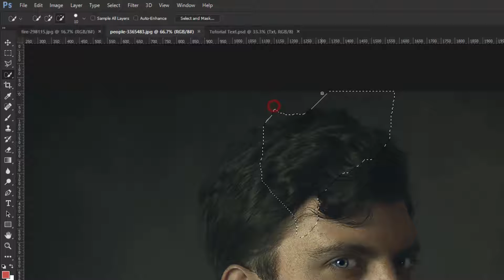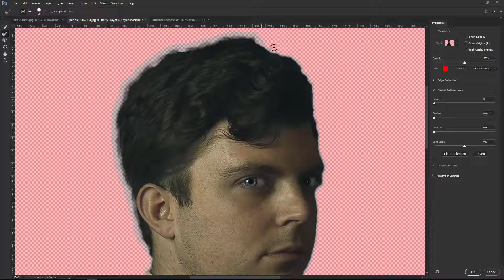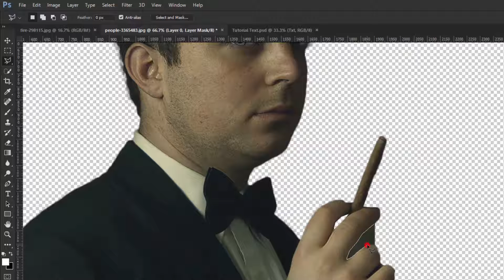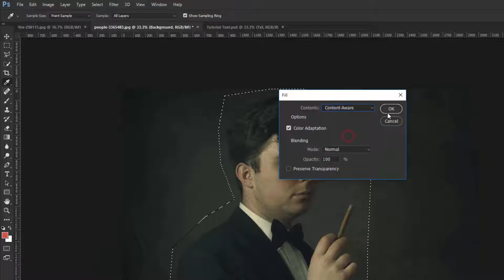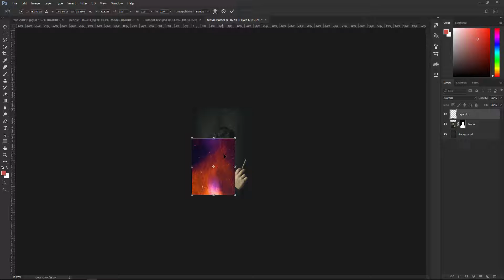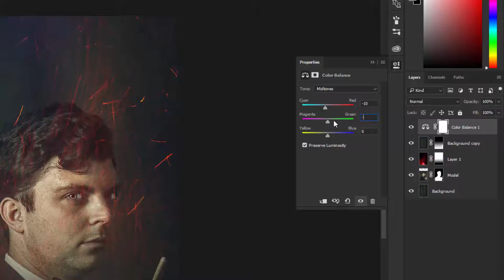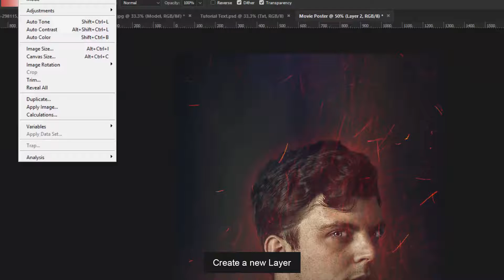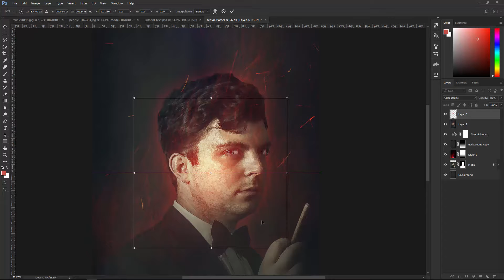Make a Movie Poster In Photoshop CC - Fade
Now you are enjoying make a movie poster in photoshop cc. In this video you can learn how to maka a movie poster in photoshop. This video, I used vary basic tools in photoshop. You can follow this tutorial, I hope really help you.